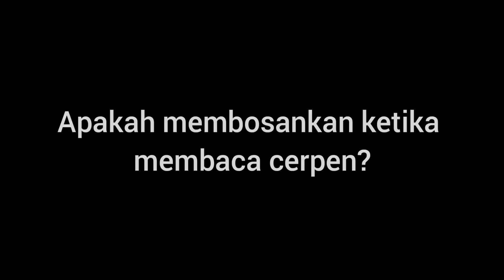Nilai Moral Keluarga dalam Cerpen Rembulan di Mata Ibu - Fenny F. R Basilingan - FBS UNIMA